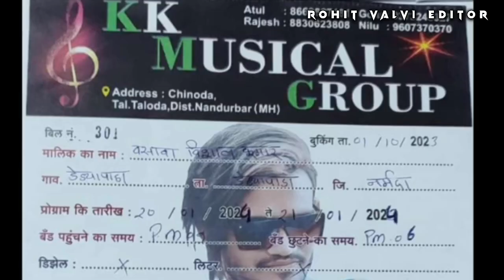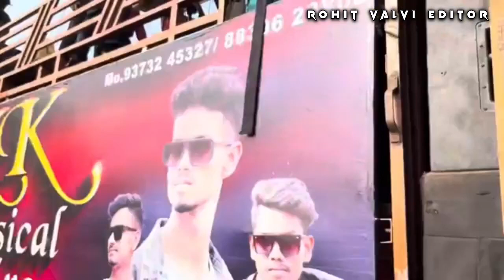Kk Music Band 2024 Fast Program Book